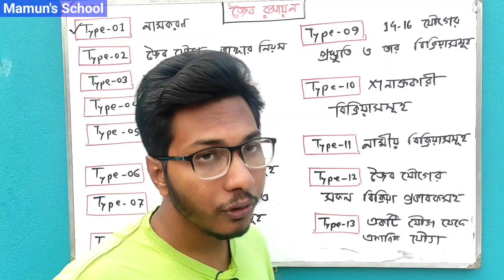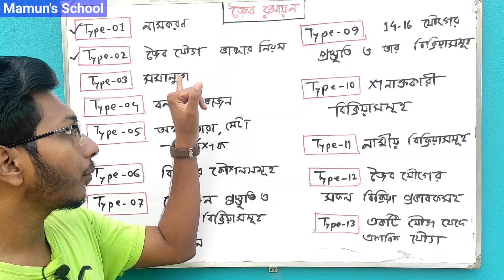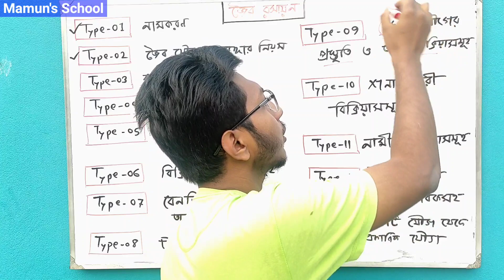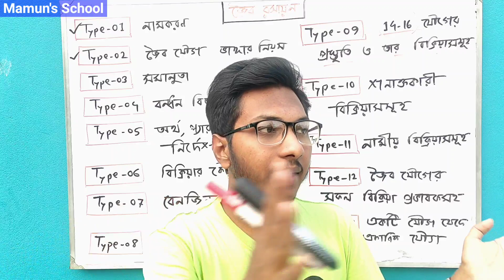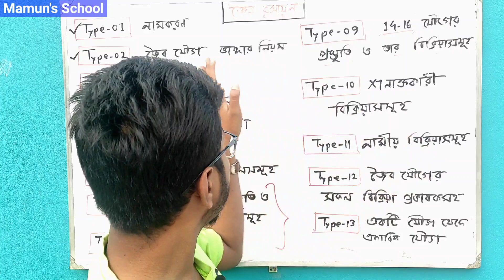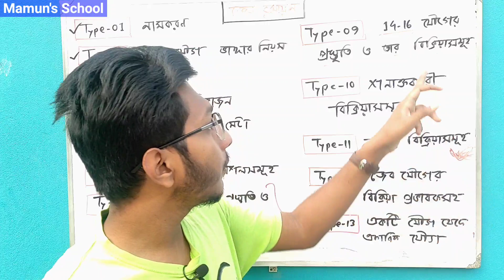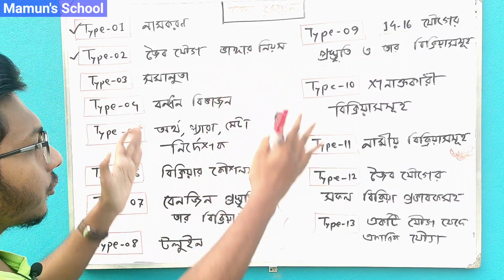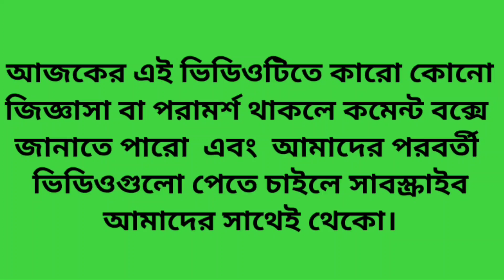এইচএসসি একাডেমিক ও এডমিশনের জন্য জৈব রসায়নের পরিপূর্ণ কোর্স || Complete course of Organic Chemistry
আলোচ্য বিষয়ঃ এইচএসসি একাডেমিক ও এডমিশনের জন্য জৈব রসায়নের পরিপূর্ণ কোর্স || Complete course of Organic Chemistry for HSC Academic and Admission
**ঢাকা বিশ্ববিদ্যালয়
**গণিত বিভাগ

আমাদের মধ্যে অনেকেই ঢাকা বিশ্ববিদ্যালয়ের শেষ সময়ের প্রস্তুতিটা ঠিকভাবে নিতে পারে না। যার কারণে অনেককিছু পড়ার পরও ভালো পারফর্মেন্স করতে পারে না। তাই আমি চেষ্টা করেছি তাদেরকে সঠিকভাবে গাইডলাইন দেওয়ার। এই ভিডিওতে আমি বিস্তারিত আলোচনা করেছি।

শেষ_৩৫_দিনে_ঢাবির_প্রস্তুতি_কেমন_হওয়া উচিত??
যে_অধ্যায়গুলো_থেকে_১০০%_প্রশ্ন_কমন_ আসবেই_তার_তালিকাসমূহ
ঢাকা_বিশ্ববিদ্যালয়ের_প্রশ্নব্যাংক_পড়লে_কত_ শতাংশ_(%)_প্রস্তুতি_সম্পন্ন_হবে??
যাদের_মেডিকেলে_চান্স_হয়নি_তাদের_ঢাবির _জন্য_কিভাবে_প্রস্তুতি_নেওয়া_উচিত??
ঢাবিতে_Math_&_Biology_এর_পরিবর্তে_Bangla_&_English_দাগালে_কি_ধরনের_সুবিধা_অসুবিধা_হতে_পারে??
আগামী_দুই_মাসের_কোর্স প্লানিং_ফ্রী_কোর্স
এইচএসসি_একাডেমিক_ও_এডমিশনের জন্য_জৈব_রসায়নের_পরিপূর্ণ_কোর্স